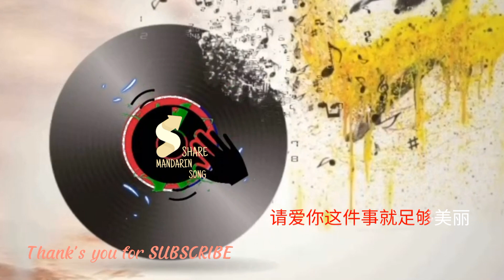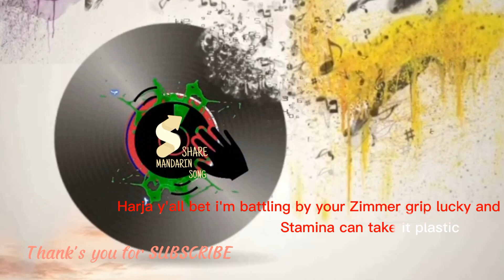下辈子不一定还能遇见你 Dj Remix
下辈子不一定还能遇见你 - 慢摇🔥🔥 【REMIX】【DJ DEES】『下辈子不一定还能遇见你，所以我很珍惜不敢大意』